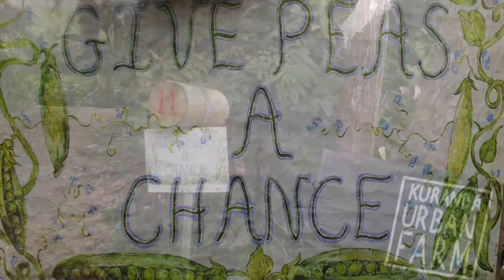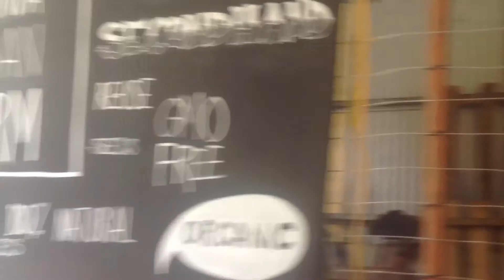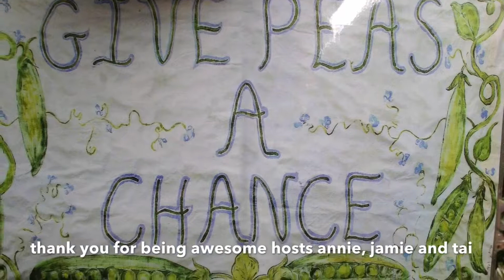kuranda-sprouts seedsavers at kuranda urban farm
wonderful day had by all at kuranda urban farm for kuranda-sprouts seedsavers...we sort our locally and organically grown non-hybrid/non-gmo seeds, have a seed-garden-yarn-circle and go for a wander with annie and jamie their wonderfully inspiring organic-food-haven - thanks to tai for taking some pics, and thanks to formidable vegetable sound system and vandana for the beats!!